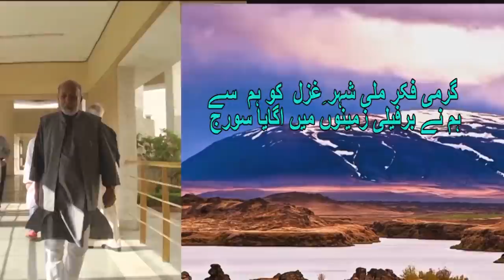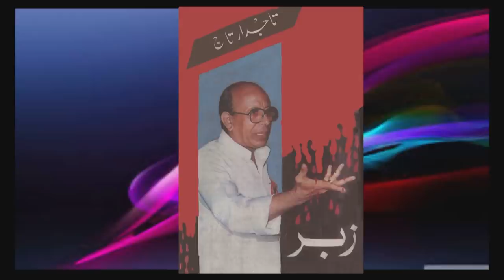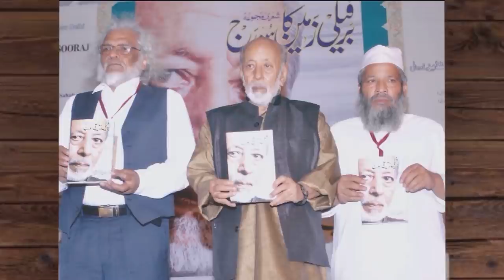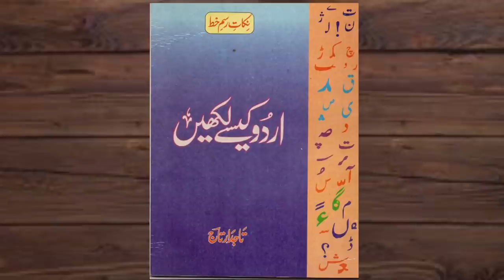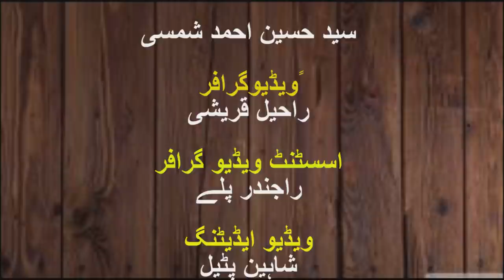Documentary Release Harf e Akhir Tajdar e Sukhan Tajdar Taj Yome Wiladat 8July Par Khairaj e Aqeedat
Documentary Release Harf e Aakhir, Tajdar-e-Sukhan Tajdar Taj Ki Yome Wiladat  8 July (Tarikh Paidaish) Par Khiraj e Aqeedat.Mausoof ki hayat e zindagi Par Urdu Chopal Mumbai Ki Janib Se AV Release 8 July 2018 At Mumbai Media Center Jogeshwari